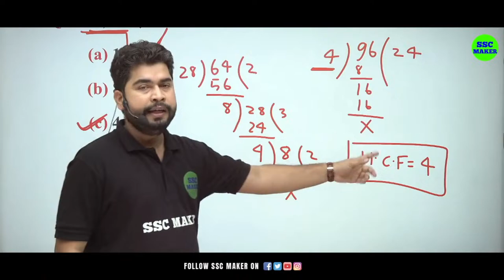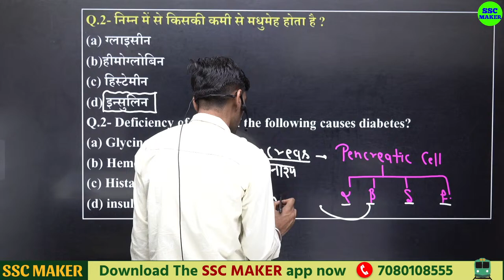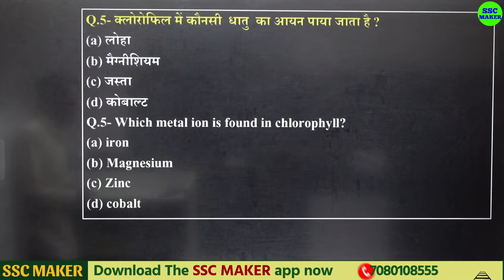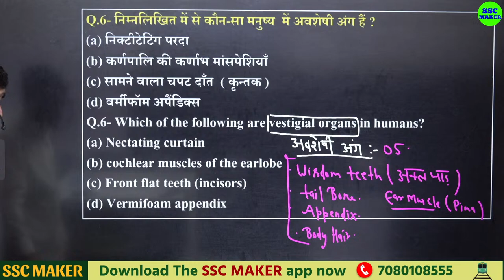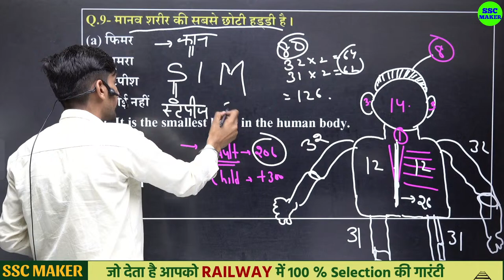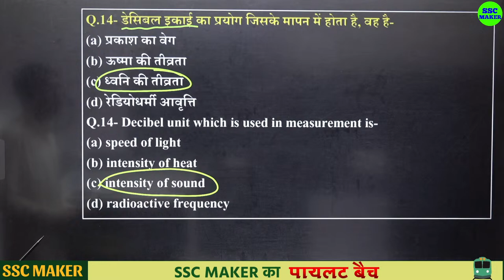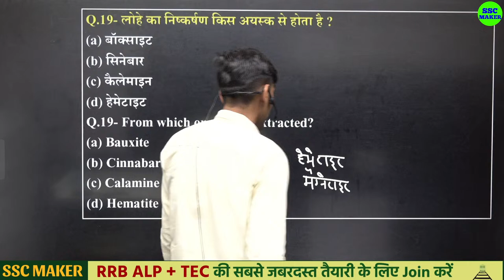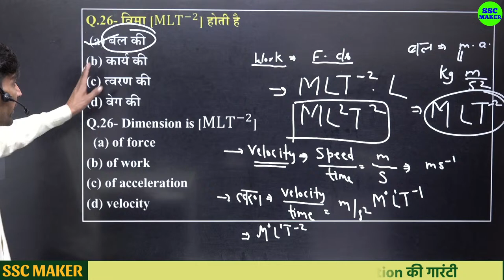RPF Constable & SI 2024 | Science Practice Set 02 | Science Previous Year Question For RRB ALP, TECH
RPF Constable & SI 2024 | RPF Science Practice Set 02 | Science Previous Year Question For ALP, TECH